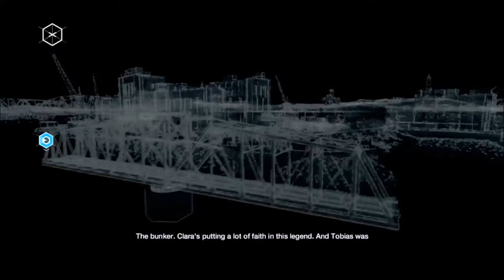Watch_Dogs PlayThrough Episode 19: The Bunker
Alot of cars for an apparent deserted area.